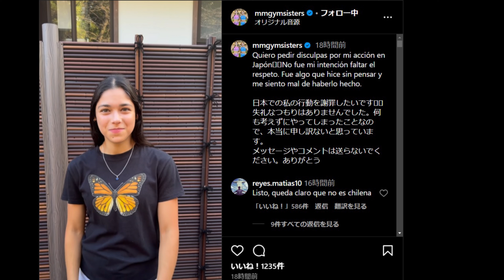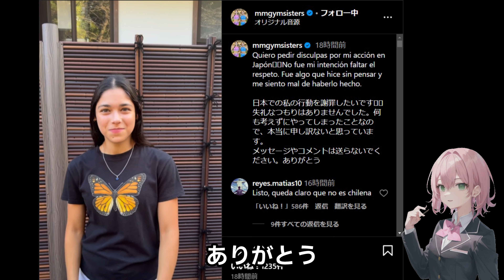【炎上騒動に終止符？】鳥居で懸垂のインフルエンサーが謝罪動画公開！海外の反応は？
■　メンバーシップに加入しますと過去動画を視聴することが出来ますのでお楽しみ下さい。

日本の鳥居で懸垂をした動画を投稿し、炎上したインフルエンサーが謝罪動画を公開。
一時的に非公開にしていたSNSを再開し、自身の行動を謝罪しました。
しかし、この謝罪に海外の反応は様々。
今回は、彼女の謝罪動画に対する海外のユーザーのコメントの一部をご紹介します。

【海外の反応】「台湾中が熱狂しているよ。」台湾で社会現象を巻き起こした「オレンジの悪魔」京都橘高校吹奏楽部に感謝のコメントが殺到！

【海外の反応】「素晴らし過ぎて鳥肌が立ったよ。」台湾の建国記念の祝賀式典に招かれた京都橘高校吹奏楽部のリハーサルの演奏が台湾で話題に

【海外の反応】「あなたたちは素晴らしい！」京都橘高校吹奏楽部と北一女子樂儀旗隊との交流姿に台湾が感動！

【海外の反応】「奇跡のターン！」ローズパレード2024でパフォーマンスを行った東邦マーチングバンドが海外で話題に※後半はローズパレード2023出場の岐阜選抜グリーンバンドを紹介！

【海外の反応】「世界一のエンターテインメントだ！」今年も台湾で才能を発揮した京都橘高校吹奏楽部に海外が魅了

【海外の反応】「日本には特別な何かがある」ゲリラ豪雨の為雨宿りする人と鹿の群れの調和の光景が海外で話題に

【海外の反応】「鬼滅の刃が世界制覇！」ニューヨークのタイムズスクエアの大型ビジョン広告に映し出されたアニメ鬼滅の刃に海外が興奮！

【海外の反応】「ただただ幸せで美しい家族だ」日本のマクドナルドのCMに海外が衝撃

          musmus